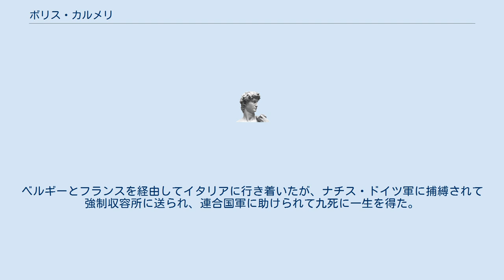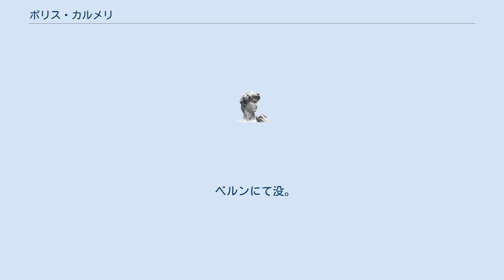ボリス・カルメリ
ボリス・カルメリ（Boris Carmeli, 1928年4月23日 - 2009年7月31日）は、ポーランド出身のバス歌手。
本名はノルベルト・ヴォルフィンガー(Norbert Wolfinger)。
 オバーティムの生まれ。
1932年に家族でマクデブルクに移住したが、1938年にナチスの手で国外に追放された。
ベルギーとフランスを経由してイタリアに行き着いたが、ナチス・ドイツ軍に捕縛されて強制収容所に送られ、連合国軍に助けられて九死に一生を得た。
戦後はイスラエルに行ってヘブライ語を学びつつテノール歌手になるべくレッスンを受けるようになったが、教師の助言でバス歌手に転向した。
1950年にイタリアのペーザロ音楽院に行き、ウバルト・カローゾとジョヴァンニ・ビネッティに師事。
1956年にボローニャのファエンツァ・アリーナでジャコモ・プッチーニの「ボエーム」のコリーネ役を歌ってデビューを飾った。
以後、スカラ座をはじめとする世界各地の歌劇場に客演し、オペラ歌手としての名声を確立した。
1973年のザルツブルクでのカール・オルフの「時の終わりの劇」の初演にも参加している。
 ベルンにて没。